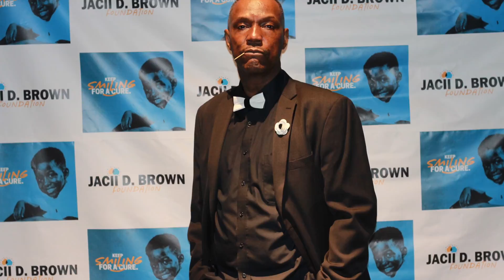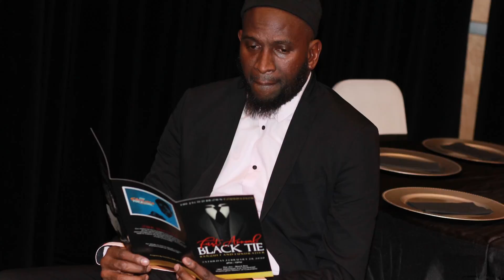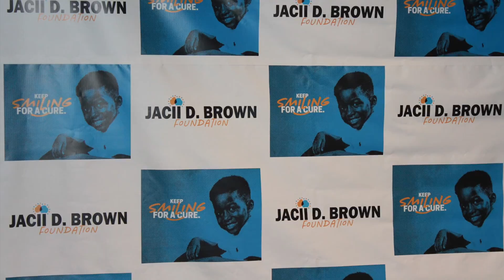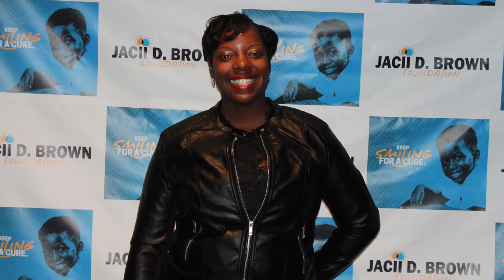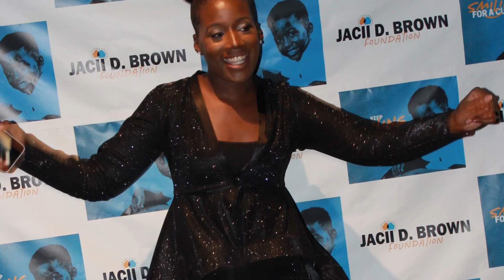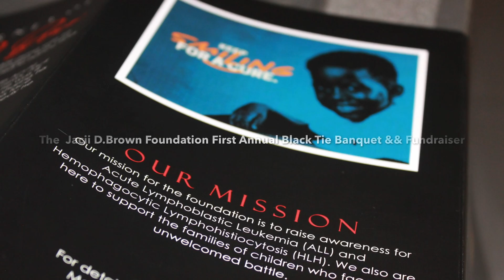The Jacii D. Brown Foundation First Annual Black Tie Banquet And Fundraiser Photos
To raise awareness for Acute Lymphoblastic Leukemia (ALL)